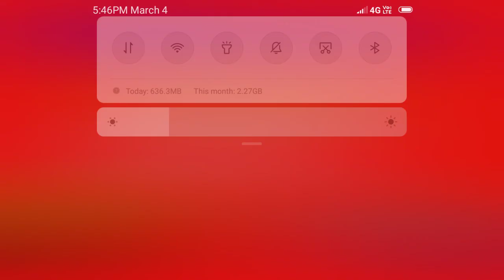UPSSSC JE ने जारी किया Rejection List 2020// UPSSSC JE Reupload Photo & Sign. 2020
Click here_______________________________